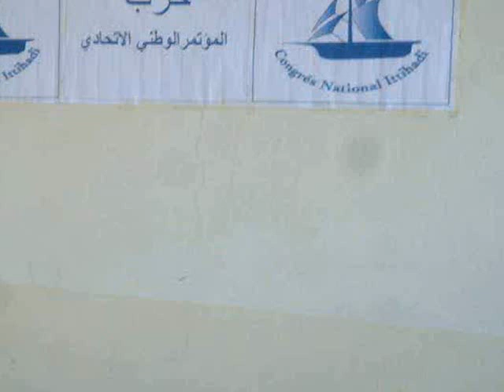حزب المؤتمر الوطني الاتحادي في لقاء تواصلي أفرز الكتابة محلية للعروي والاقليمية 01 أبريل 2016